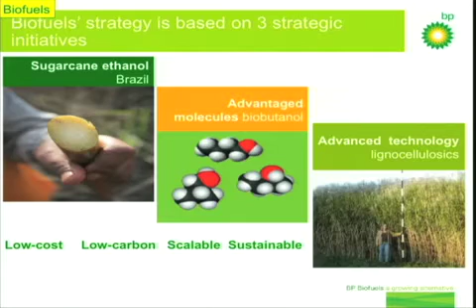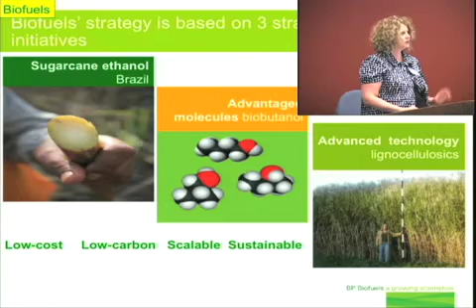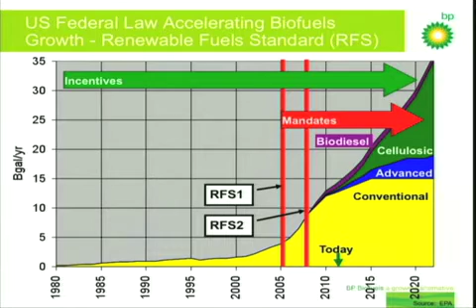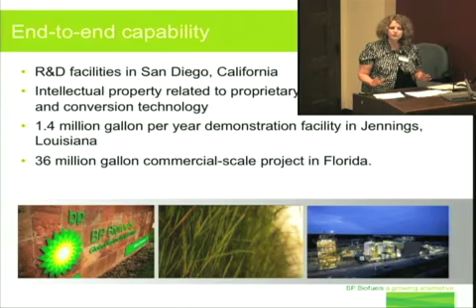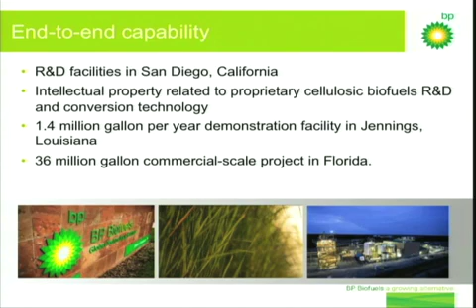Sue Ellerbusch Part II.mov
Presentation at the 2011 Charged2020 Forum